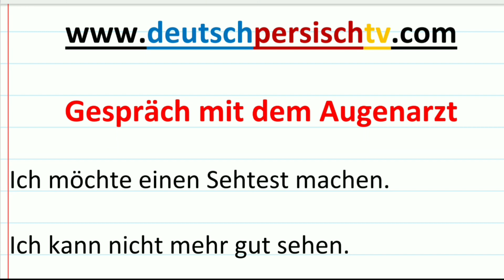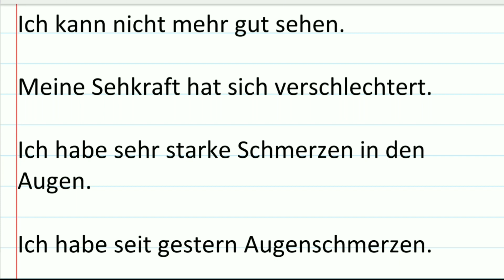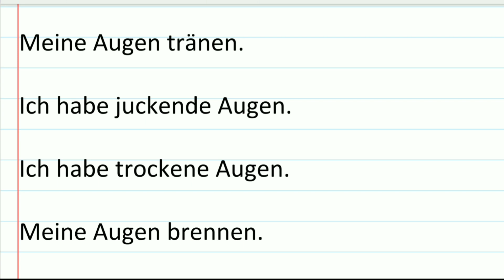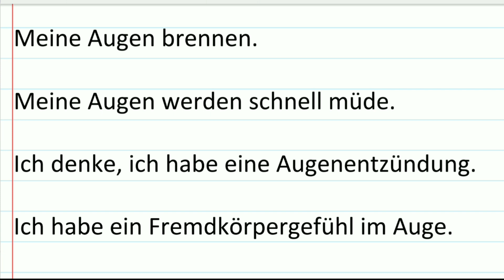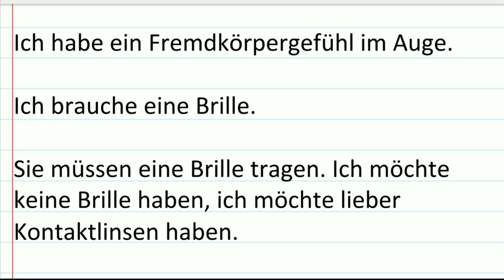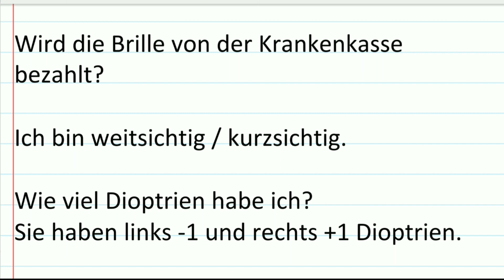Gespräch mit dem Augenarzt - beim Augenarzt Deutsch lernen - اصطلاحات چشم پزشکی به آلمانی